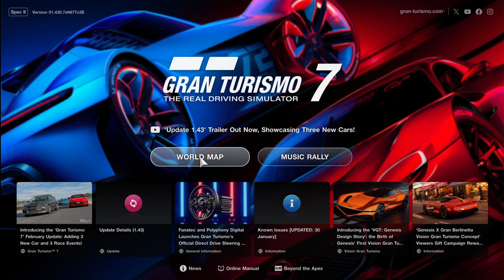Gran Turismo 7 | PlayStation 5 Gameplay 4K | Collection: Alfa Romeo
🚗 Welcome to The Arcade! 🎮 Immerse yourself in the heart-pounding world of high-speed racing with our latest gameplay video featuring Gran Turismo 7 on the PlayStation 5! 🏁

🔥 Get ready to witness breathtaking graphics and unparalleled realism as we take a thrilling ride through the most iconic tracks and stunning locations in the gaming universe. Gran Turismo 7 pushes the boundaries of gaming technology, delivering an unprecedented level of detail and authenticity.

🎮 In this gameplay showcase, we explore the diverse range of cars, meticulously recreated to perfection, from legendary classics to cutting-edge supercars. Experience the adrenaline rush of intense races, fine-tune your vehicles, and master the art of precision driving in the most immersive racing simulator yet.

🌐 Join us on a visual journey as we delve into the incredible features of Gran Turismo 7 on the powerful PlayStation 5 hardware. From the dynamic weather system to the realistic day-night cycle, every aspect has been carefully crafted to provide a truly next-gen gaming experience.

👾 Whether you're a seasoned racing enthusiast or a casual gamer, The Arcade is your go-to destination for captivating gameplay content.

What cars are you most excited to see in action? Let us know!

Grab your virtual steering wheel, and let's race into the future with Gran Turismo 7 on the PlayStation 5! 🏎️💨